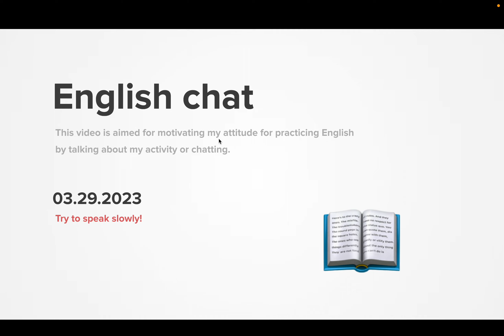Diary 2023-03-29, part 1377